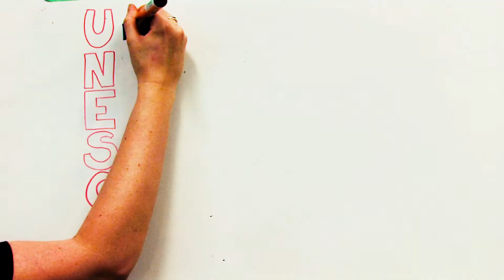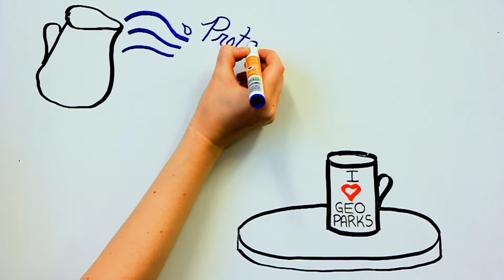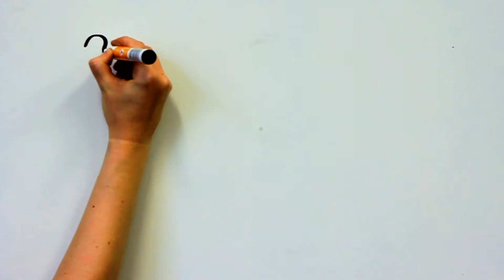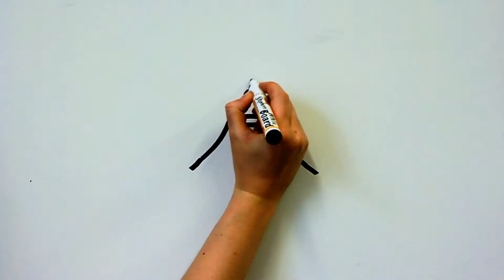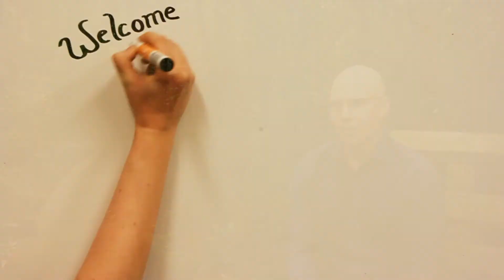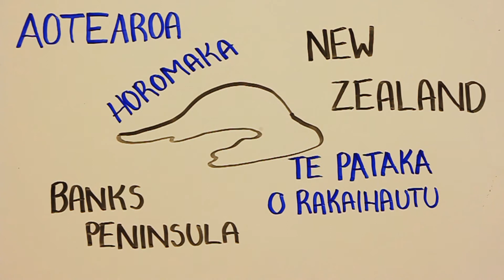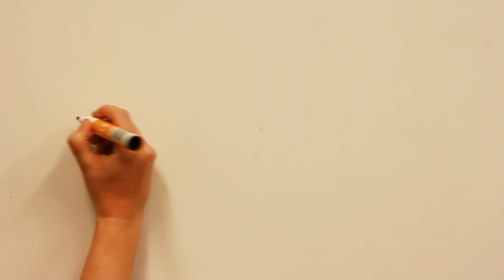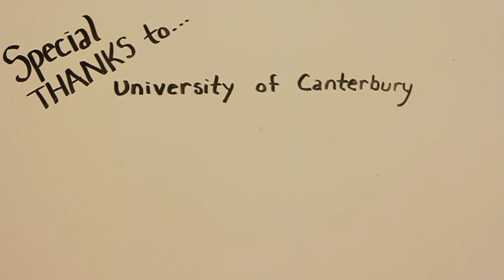What's a UNESCO Geopark?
Directed and Produced by Ellie Ellis

Te Pataka o Rakaihautu/ Banks Peninsula has been proposed as New Zealand's first UNESCO Geopark.